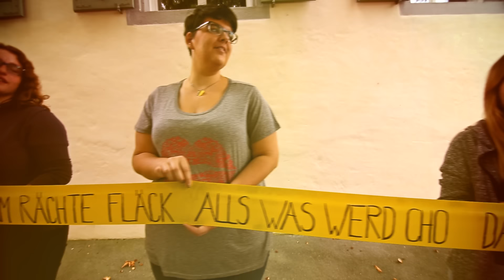KUNZ - Lüüt so wie mer (Happy Day Version)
Die offizielle SRF Happy Day Version von "Lüüt So Wie Mer" von KUNZ.

Lyrics:

(Strophe 1)
Wenn der ei Sekonde dis aute Läbe nemmt
ond was no goute hed jetz plötzlech nömme stemmt
werd dis Glöck zo Chommer ond wärded Träne drus
denn ged eim öpper d Hand ond höuft eim weder uf denn

(Refrain)
Lüüt so wie mer Lüüt so wie du ond ech
bruched ned vöu ned vöu zom glöcklech sii
ech weiss 's Läbe esch kei Schläck doch mer hend s'Härz am rächte Fläck
aus was werd cho, das Chend schoukle mer scho
Lüüt so wie Lüüt so wie mer

(2. Strophe)
Dis aute Läbe esch nor ei Sekonde här
zwösche aune Trömmer liid dis brochne Härz
ech werde nochem sueche bisis der cha gäh denn

(Bridge)
Es brucht nor ei Sekonde ond nüd esch meh glich
de gesch mer dini Hand ond besch do för mech